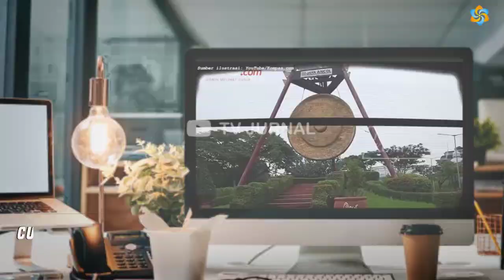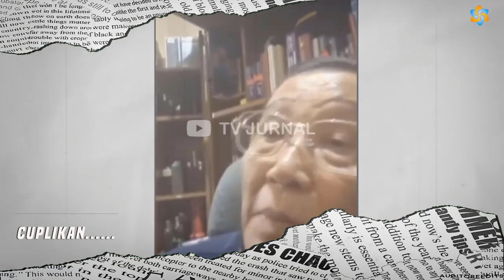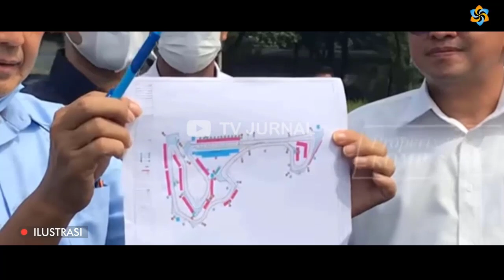MODYAAARR!! BOBBY NASUTION OGAH JADI PANITIA FORMULA E ALA ANIES🔥FORMULA E CUMA ALAT POLITIK ANIES?🔥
Sudah Tepat, Bobby Memang Harus Menolak Dijadikan Panitia Formula E oleh Bamsoet
Ditulis oleh WIDODO SP

Bobby Nasution mengambil keputusan tepat ketika menyatakan bahwa dirinya menolak untuk mengambil bagian dalam kepengurusan sebagai Steering Commitee (SC) Formula E, seperti diminta oleh Bambang Soesatyo (Bamsoet).

Lansiran laman Detik.com memberitakan bahwa sebelumnya Ketua Umum Ikatan Motor Indonesia (IMI), Bambang Soesatyo sudah memasukkan nama Wali Kota Medan itu sebagai Wakil Ketua Steering Committee Formula E 2023.

*"Saya ingin menyampaikan terima kasih tentunya yang pertama ya, kepada Ketua IMI Pak Bambang Soesatyo kemarin sempat menugaskan saya di Steering Committee di Formula E," kata Bobby Nasution, Jumat (3/3/2023).

RASAKNOOO!! BOBBY NASUTION OGAH KENA GETAH, TOLAK JADI PANITIA FORMULA E ANIES!!  AKAL - AKALAN FORMULA E AJANG PECITRAAN DOANG, DEMI NYAPRES!!